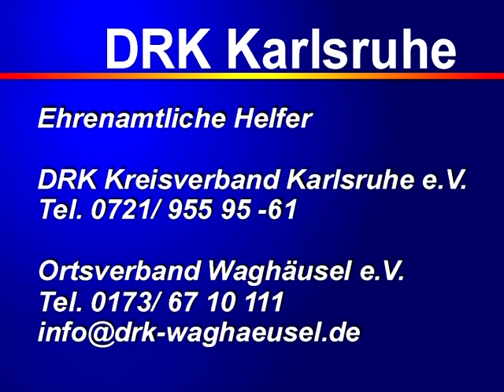Zwei Sekunden bis zum Aufprall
Am 8. Juli 2007 fand auf dem Gelände der Firma Neff in Bretten eine beeindruckende Demonstration einer möglichen Rettungsaktion nach einem fiktiven Unfall statt,
Aufnahmeleitung / Schnitt: K.Karlheinz Oestreicher
Redaktion: K. Karlheinz Oestreicher
Sprecherin: C. Adjei